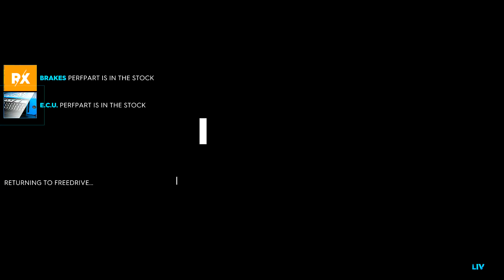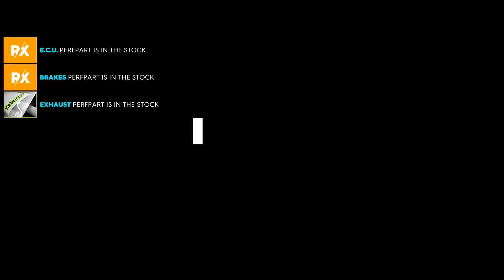The Crew 2: Episode 52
At night under the subway in Harlem, five of them have arrived where Harry, aka Green Goblin, have made an appointment. "Remember that this is our place. They would be shocked when you come here. So, let me handle them.", Harry talks with them for security. Then, he put his mask on, and open up the secret door. Two Goblins greets Green Goblin with happy, "What's up!!", but after they have seen 2 Spider-Mans, from the happy of them are to be wary and anxious. "Spider-Man!! Attack!!", Goblin King order his crew to fight. Green Goblin is at the front of Spider-Mans and Michael, and he shout out, "STOP!!!". All Goblin crew stop. Goblin King comes closer to Green Goblin. "What are you doing. You are doing to bring trouble upon one's own head, don't you know?" Goblin King scold him. "And have you forgotten about our MOU with him?", he told back. "But they know our hidden place." "I know, Urich.", he said with him whistly. "But these are my friend. I'm sure no one will be hurt here, I promise." Goblin King feel upset a bit, and somber like parent scold kid. "Understood, Harry." Goblin King orders the crew back to free doing. "So, who's that two?", Goblin King asks Green Goblin. "Our guest from far land as well. It's long story, so why don't we talk together at the table? I'm surely this can make you aware of losing.". This word makes Goblin King wondered and doubt to what happened.

At the main table, they are having dinner with other Goblins; meanwhile, Green Goblin and Spider-Mans talks about Michael. "Really? You're lucky to survive here, boy. By the way, I don't like that stupid man named 'Wade', bully and do stinky mouth to even the kid. Don't let me see his face, and I'll take his leg on my glider.", Hobgoblin said with upset a lot. "By the way, do you mind if I want to tell him about your Identity? ", Green Goblin. "Just you take Spider-Man here isn't enough?", Goblin King argue him. "I promise they won't tell it; I swear on my life. If that so, I let you throw your pumpkin bomb to me." So, Hobgoblin and Goblin King take their mask off to see their faces. Either Peter, Harry or Miles takes their mask off too. "Left one is Goblin King, or Phil Urich. He used to be rookie journalist, before he got the Goblin Formula accidentally. The percentage of Goblin Formula is less down, by Peter and me are heal him.", said Harry. "Heh, heh, Nice to meet you." "And the right one of me is Hobgoblin, or Jason Macendale. He didn't get Goblin Formula, but he is willing to suit for Hobgoblin. First, he just wanted to revenge my father since he was Green Goblin. But after got out from the prison, he is homeless. So, I decided to patronize him back as Hobgoblin again. Former, he was the Marine.", Harry explains them. "Nice to meet you, guys. If anything, problem, call me, and I'll go to help you.", Jason greets them with happy. "My turn. Maybe, you know well he is Harry Osborn, the son of the first Green Goblin, Norman Osborn. Furthermore, he took from his dad's turn to control the Oscorp Industries.", Phil tells them about Harry. "Means he is the student and work at the same time?", Michael wondered. "You can say like that, maybe. Surely, this organization have the high technology. But someone want it, use for the bad thing. At first, I was shocked that Peter is Spider-Man as well. But after we reconciled, we have decided to co-operate together, handle to villains.", told Harry. "Honestly, Harry, I have just known this is the reason why the Goblin Nation need to gather with Spider-Man", Phil tells them with smiley. "Me too.", Jason says. Well, do you have any plan to go tomorrow? Our pals are free.", Harry asks Michael. "We'll go Bronx tomorrow. The leader says that there is the jungle and lake adventure is there. So, if you want to go, we'll take on a bus at 7.", Hector tells them. "That's great!! Let me chat to others.", Harry picks up his phone to type the invitation message to others on his group chat. After done dinner party, Harry asks Phil to send Michael and Hector at Brownstone then.